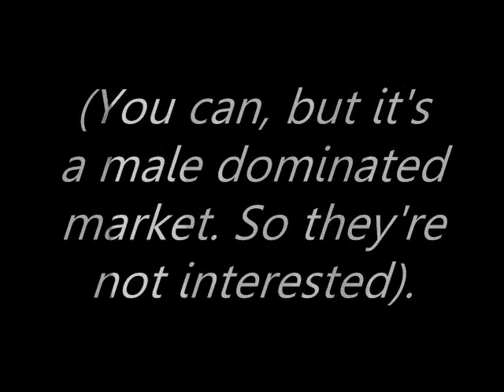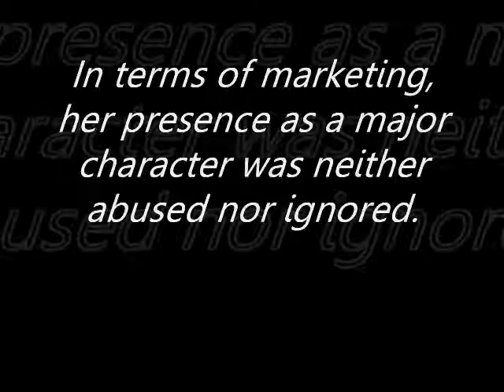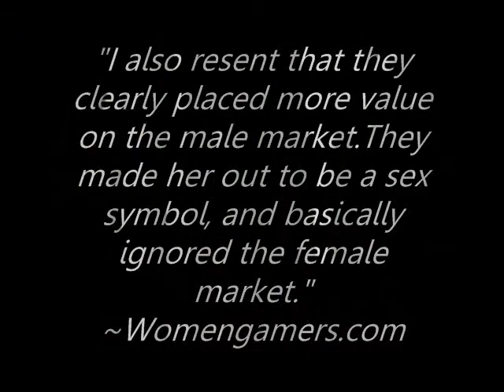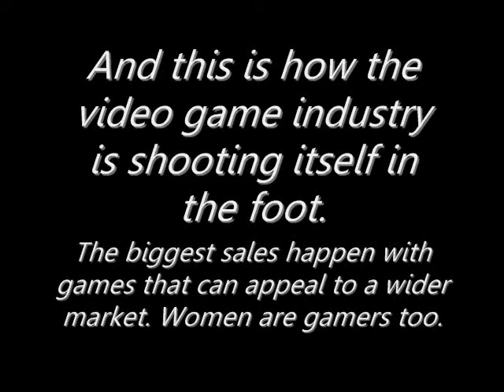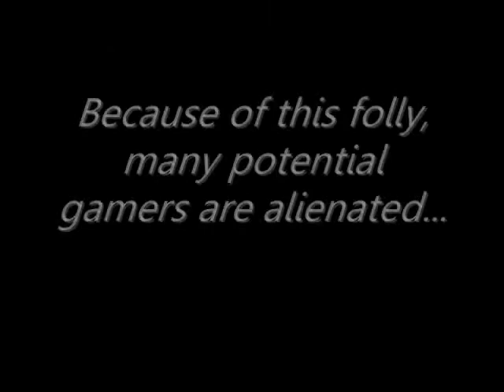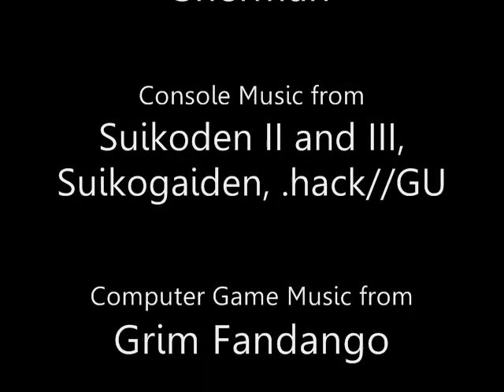Digital Women: The Good, the Bad, and the Ugly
Video assignment for Michael Strangelove's CMN2173 class.